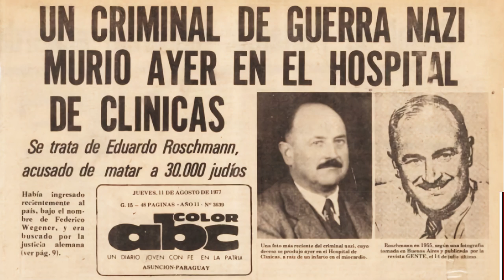Nazi Escape To Argentina After World War II On Animated Map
After the end of World War II, a number of Nazi criminals who were senior officials fled to South America.
The Nazis' escape routes from Europe ran mainly through Spain, Norway, and Italy to countries in Latin America or the Middle East. Ninety percent of the Nazis who escaped did so with the help of the Holy See. The Nazis used stolen or forged documents. The United Kingdom alone, together with Canada, hosted about 8,000 former SS men with false documents.